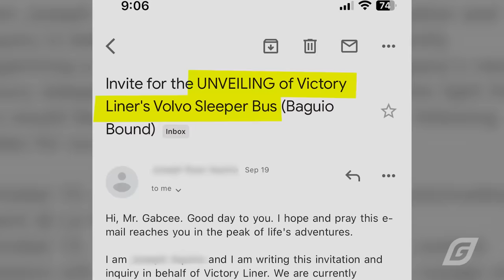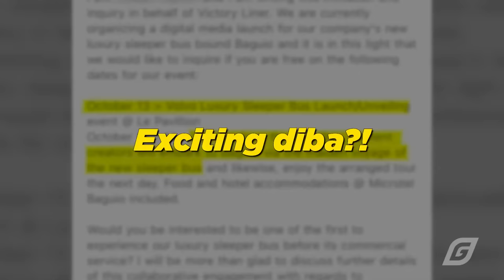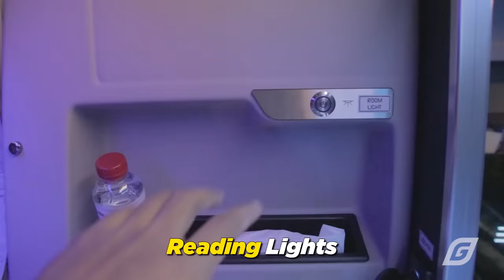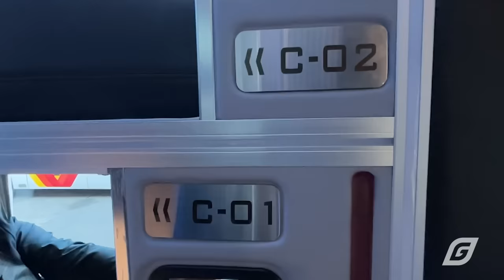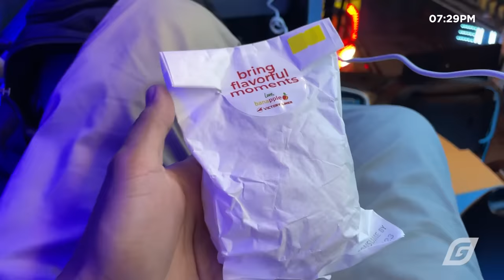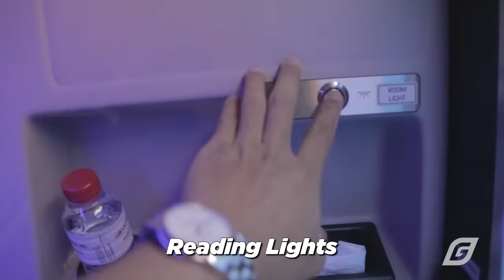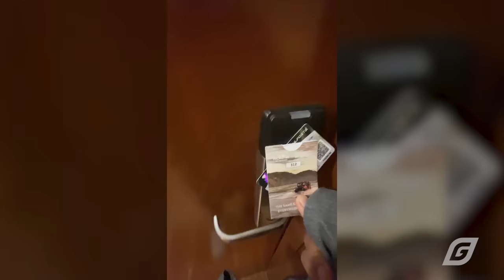THE ROYAL CLASS EXPERIENCE | Victory Liner Royal Class Bus